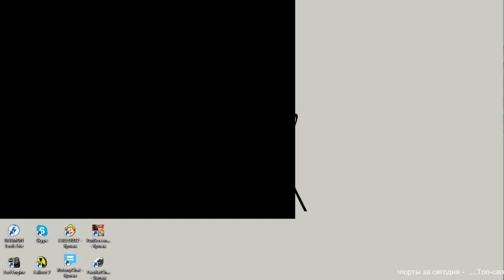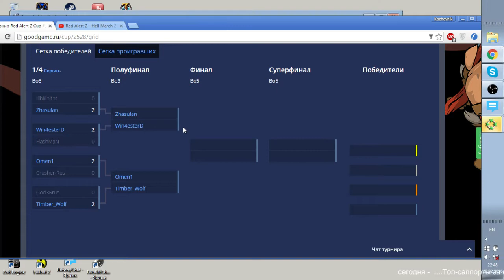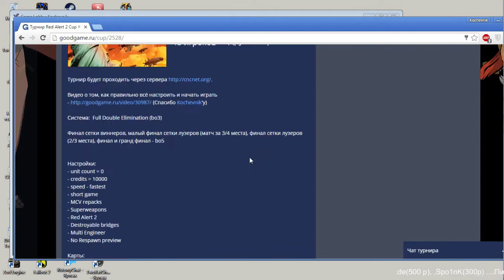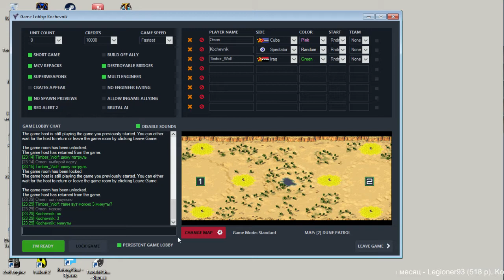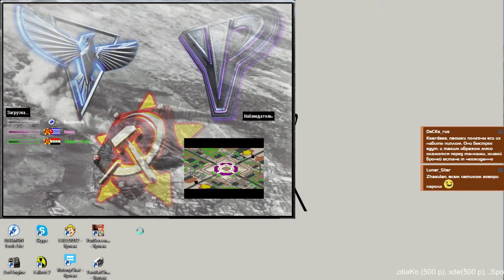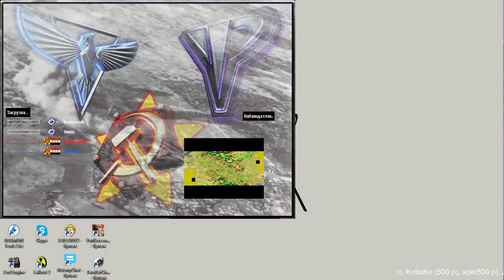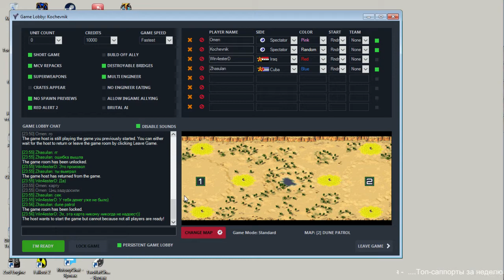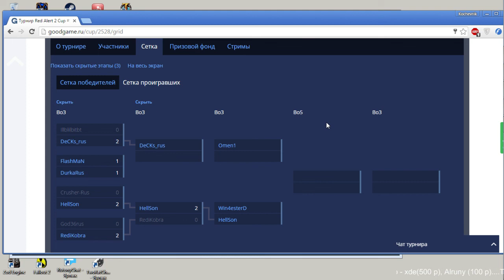Red Alert 2 Cup #1 первый день (часть 2)